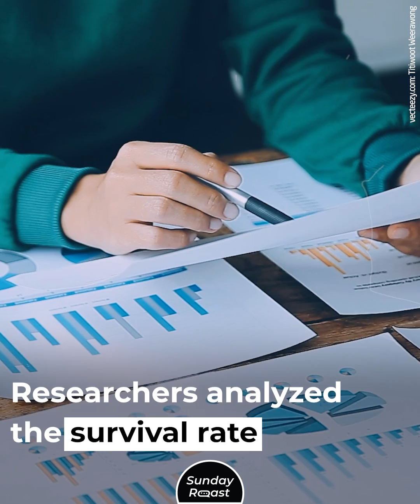Why Orcas Protect Their Sons But Not Their Daughters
Orcas, also known as killer whales, have a strange and remarkable social structure.